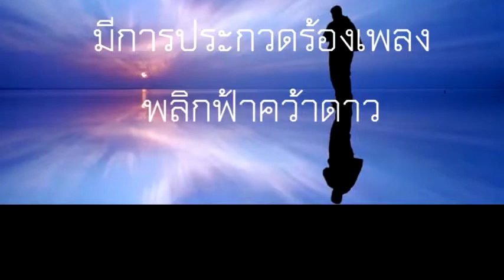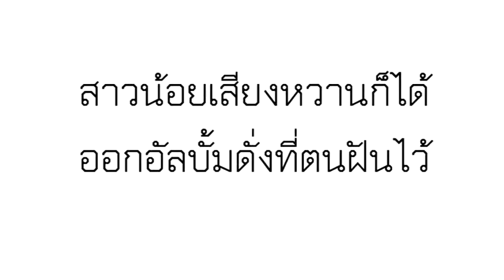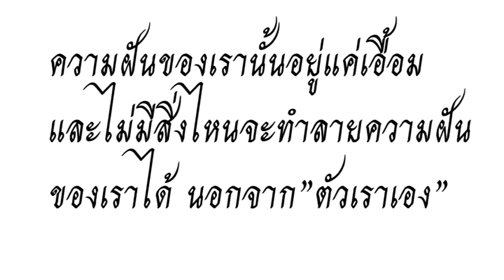My Dream - Ure Unique